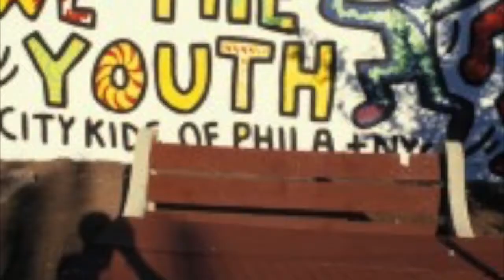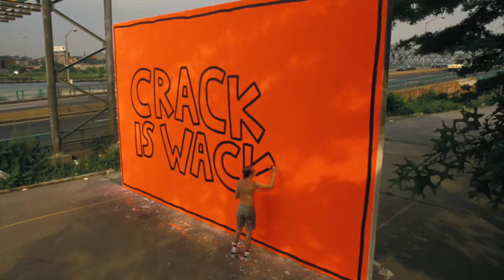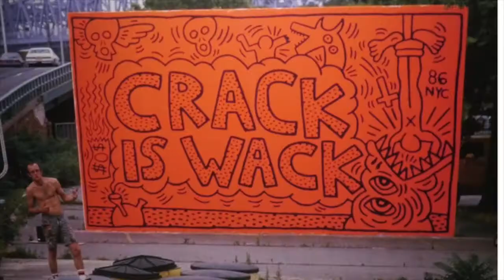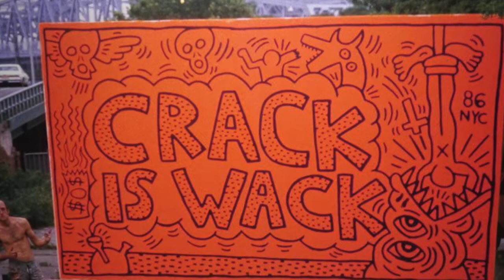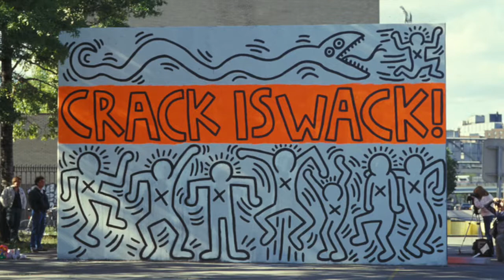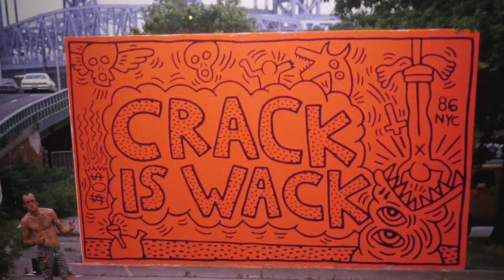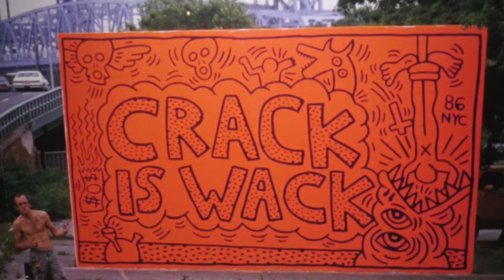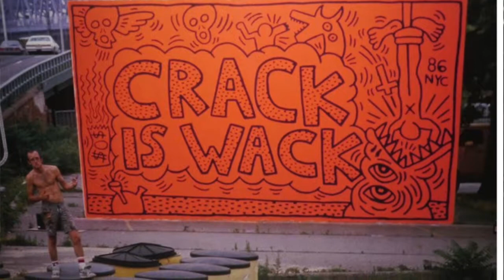Estefania Caraballo - crack is wack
Submitted for Public Art Watch.